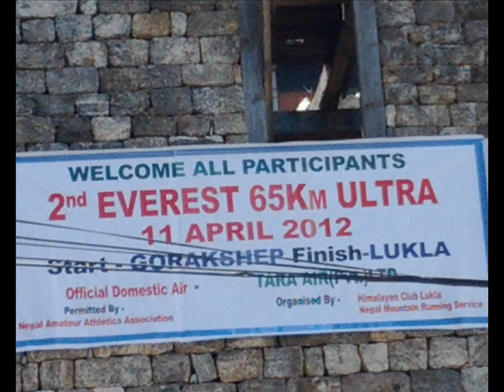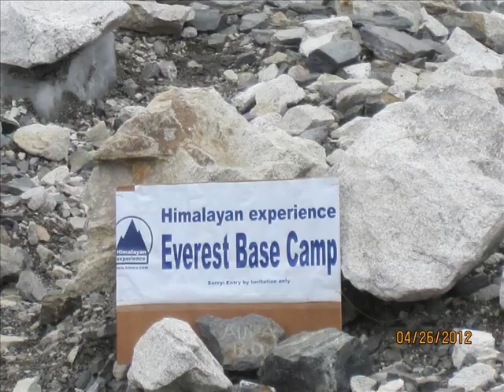Everest Movie Final - 20 May 2012.wmv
Jeff & Steve's Trip of a life time to Everest Base Camp